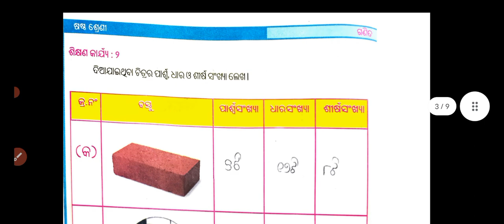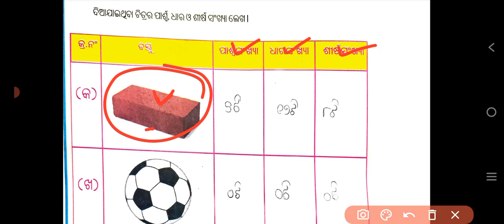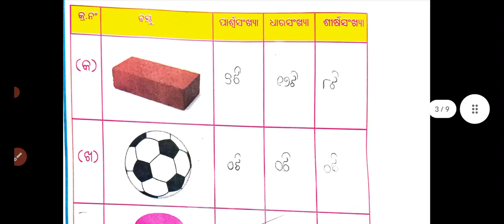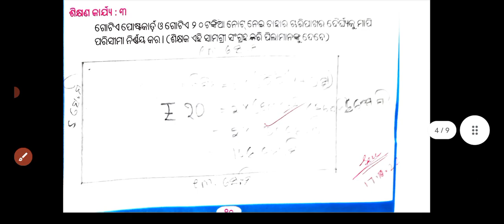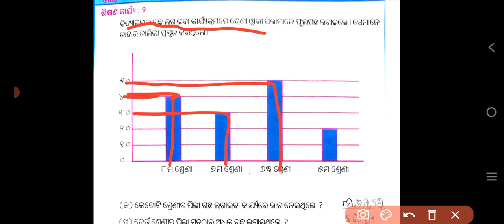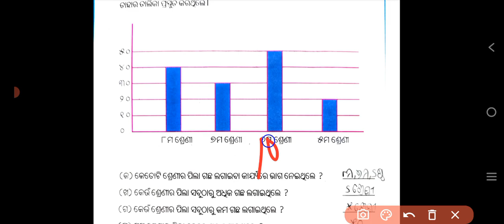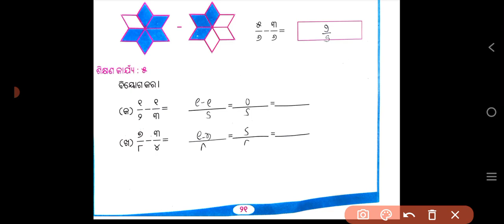Model Paper Mid Term Assessment 2022 / Class 6 Math